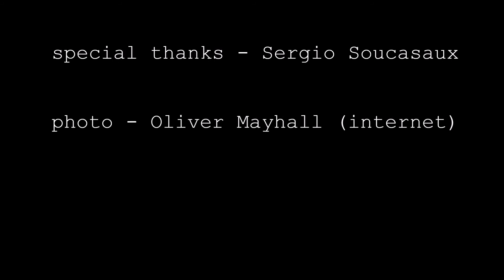In a sentimental mood - Duke Ellington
sax - Adhemar Muniz
guitar - Juca Marques
special thanks - Sergio Soucasaux